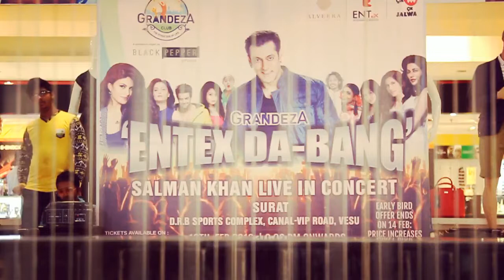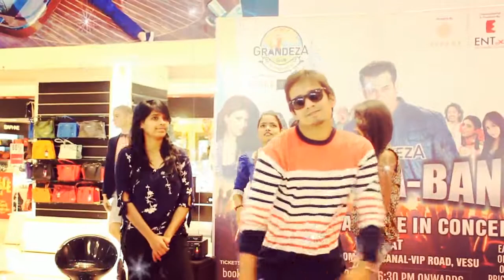Funniest Craziest Dance Video of the World. Public dance performance in a mall.A Must Watch video.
Funniest Craziest Dance Video of the World. Public dance performance in a mall.A Muuuuuuust Watch video.